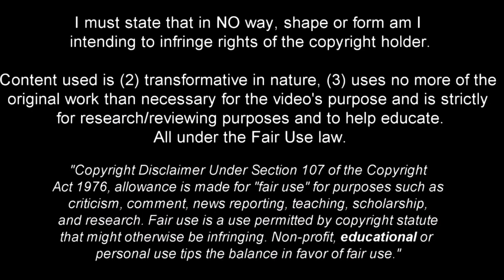Kacper Kozłowski | Polish promising midfielder 2022•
Kacper Kozłowski (18), wonderkid,  is a Polish professional footballer who plays as a midfielder and he has officially just joined   Brighton & Hove Albion on permanent deal ‼️